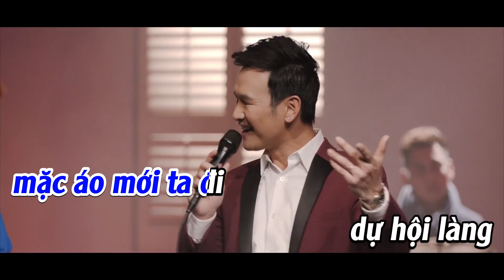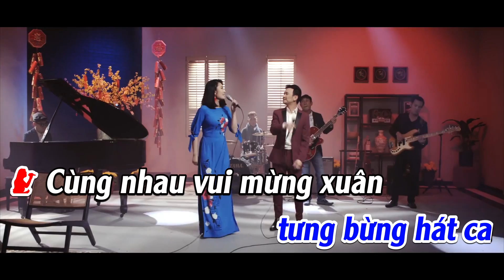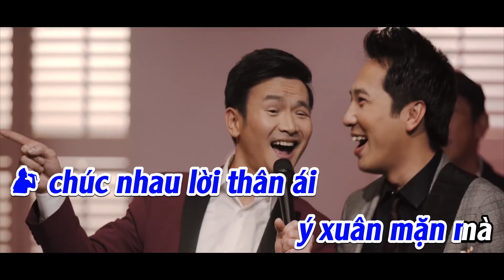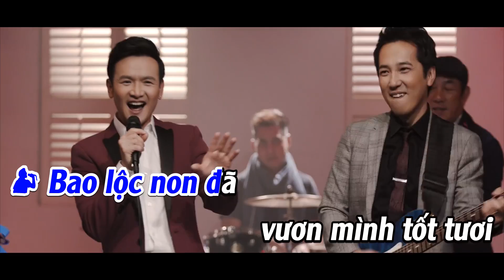Vội Vàng Đón Xuân Karaoke Song Ca - Hoàng Thục Linh, Đoàn Phi, Hồ Hoàng Yến, Quốc Khanh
MMG Studios hân hạnh cùng đồng hành với Fine Japan USA & TYENT USA trong những tác phẩm âm nhạc.
✨FINE JAPAN USA
Tự hào phân phối các sản phẩm bồi bổ sức khỏe và chăm sóc sắc đẹp từ Nhật Bản.

✨TYENT USA - Tiếng Việt
Nguồn nước cho sức khoẻ gia đình bạn